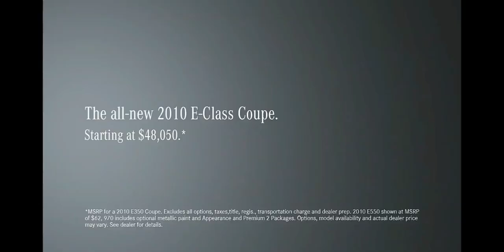Mercedes-Benz E-Class TVC Commercial 2010